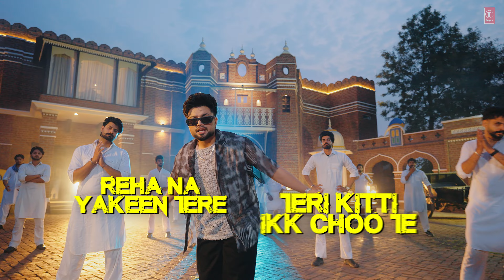PEG LAAKE ROYA (Full Video) With Lyrics | KOTTI | Latest Punjabi Songs 2024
Presenting the lyrical video of Kotti's new punjabi song Peg Laake Roya in which the music is given by Cheetah. We're excited to share our music with the world. We hope you enjoy listening to it as much as we enjoyed creating it ;)
Do listen & Don't Forget to Leave your valuable Comments :)

Title: Peg laake Roya
Singer/ Lyrics : kotti
Featuring: Sanya Jain
Director: Mayank Gupta
Project By : Sunil K Verma
Dop : Meet
Choreographer: vinny
Edit/Di : Arshpreet
Make up : Vikram
Styling : Rampy
Line Production : Shubham
Music Label: T-Series

Lyrics -

Klla behke sochaan kude tere baare jdon
Menu yaad aundi kardi makhaul mere nal tu
Saalan da pyaar kiwe dina ch pulaagi
Ajj yaad teri aagi mera kitta bura haal tu
Kami ki chdi c kaaton change hoyi tone
Menu ji ji kehn waali ajj aagi kiwe tu te
Reha na yakeen tere bhole jehe muh te
Pegg laake roya raati pind waale khoo te
Agg laake fook tiya teriyan nishaniya
Te doongi satt maari kude mittran di rooh te

Mehfila ch behke kude tenu yaad kra
Neat pegg khichi jama photo tenu tag kra
Mere yaar kende kam kede fde aa tu kotti
Ni tu jidn da chdya na glo lnge roti
Kotti yaaran kole behke renda dukh j frolda
Bottle mkaake raati theka fire tolda
Karke sudaayi menu khush bdi howengi
Chnga pla putt chngi bebe da rolta
Pla ch relation khrab hogya ni kude
Athne j mili teri sehli aali soo te

Maadi kitti chnga kitta tera kude bala
Menu khaayi janda paala jo tu kitti mere nal ni
Daaru v asr kude kardi na menu barbaad hoya pichon te tu puchya v haal ni
Pyaar kiwe pla ch tbah hogya
Yaar tera jalke swah hogya
Pitti wich phone raati laa hogya
Klla bolda reha teri kitti ikk choo te